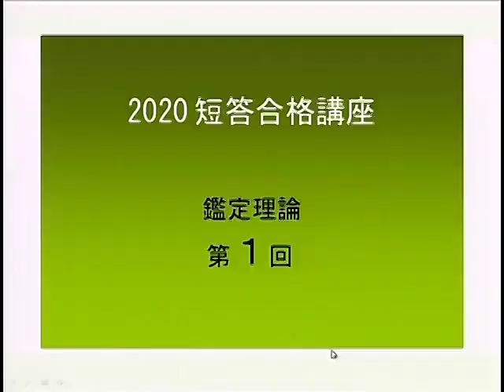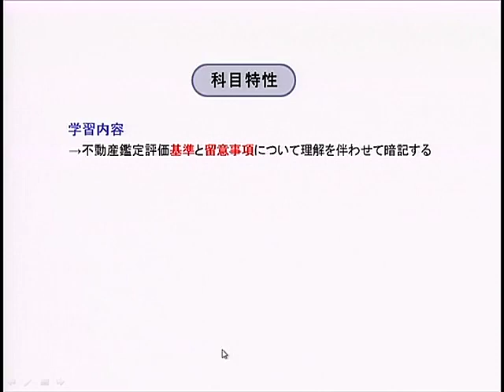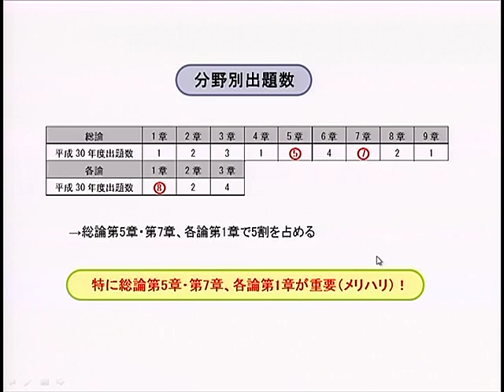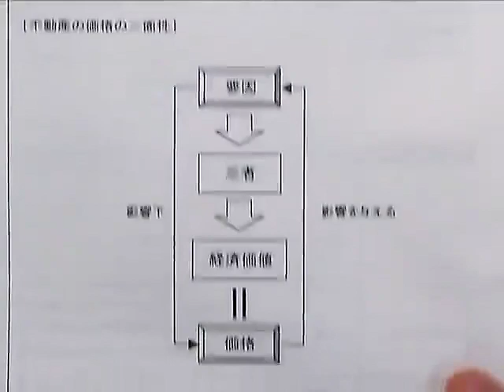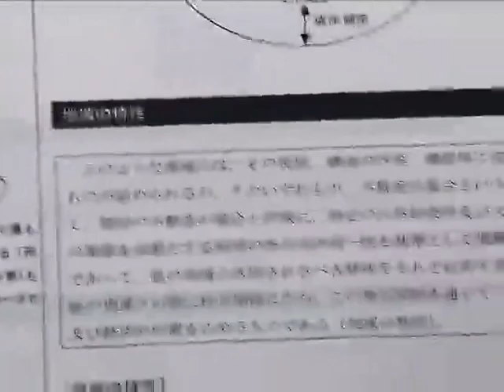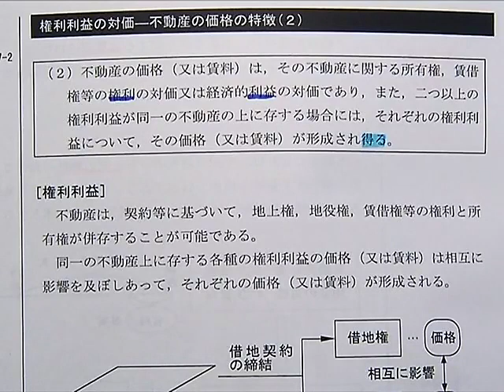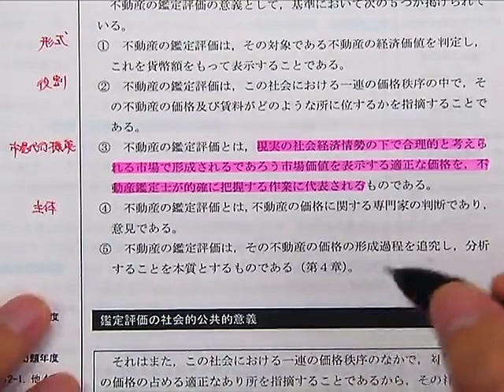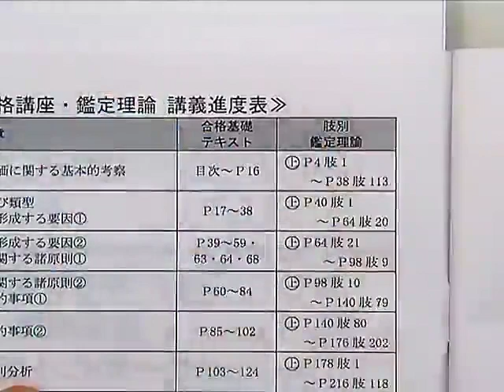【LEC不動産鑑定士】2020短答合格講座「鑑定理論」(第1回) 川原正幸 専任講師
1/31(木)初回教材発送開始！お申し込み後、すぐに学習開始できます！
LEC不動産鑑定士講座は通信受講生向けに全て専用スタジオで収録しています。